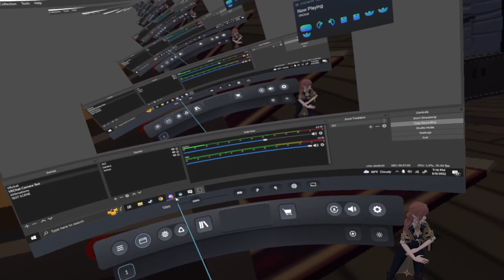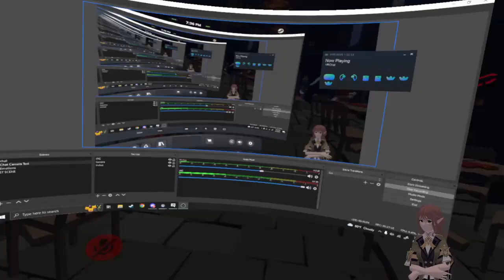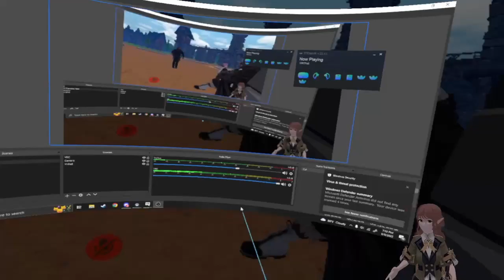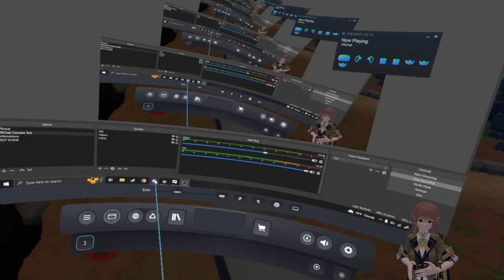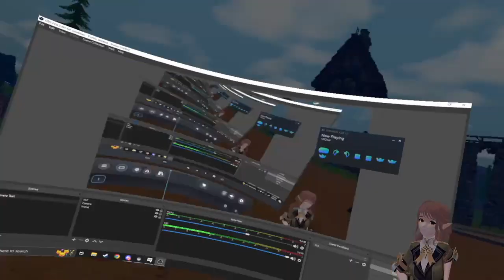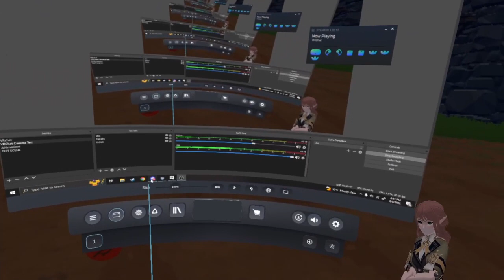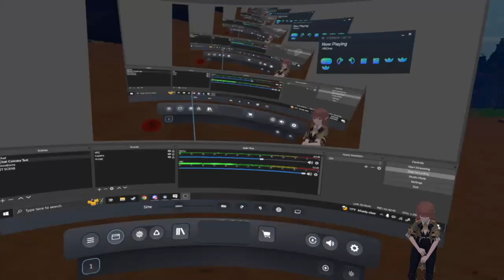Wardens Ep 4 - Mission prep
After a quiet but still exhausting night, Ophelia wakes up to an announcement on the upcoming mission, which included Ophelia and Ozul. However, he has not returned since they had last spoken. Worried, she still continues to train, accepting Akume's help in swordplay. Scatter-minded, she lets the rest of the day's events unfold before her.

POV:
-Ophelia Valeth

Wardens! I dont actually know what the song is called.

INSERT LINKTREE HERE (WIP)